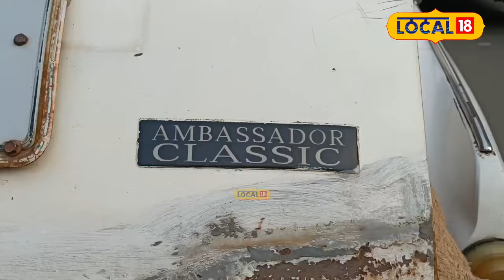Karimganj News | এতিয়াও অপৰিৱৰ্তিত ‘কিং অৱ ইণ্ডিয়ান ৰোডছ’ এম্বেছাদৰৰ পৰম্পৰা, আভিজাত্য